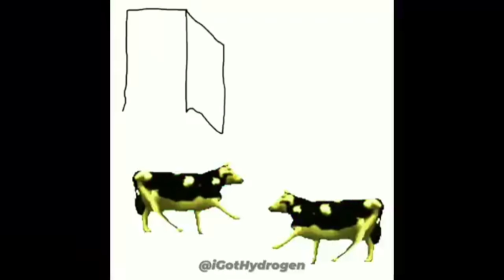New Season 14 Pass 😯🤩 In Bedwars , Before Update 😈 !! ( Blockman Go )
GOD'S GRACE !!
THANK YOU FOR 30K 🔥🤩
ROAD TO 50K 🥺 NOW !!
TITLE : New Season 14 Pass 😯🤩 In Bedwars !! ( Blockman Go )